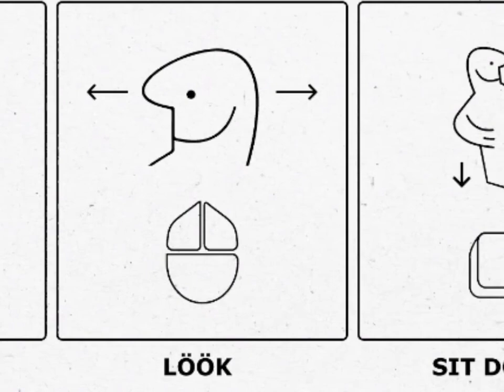I got scammed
Playing chair simulator a game where. well. you sit in a chair.